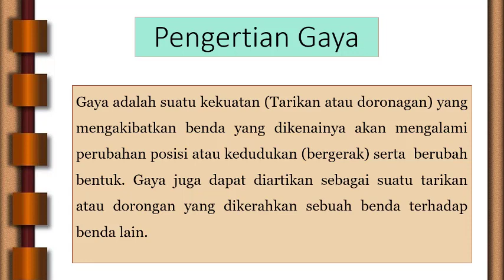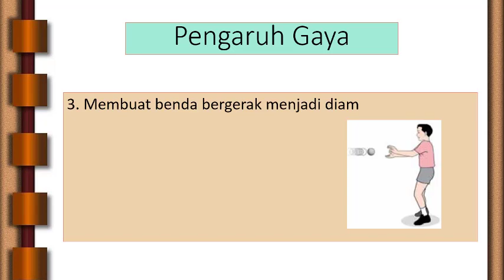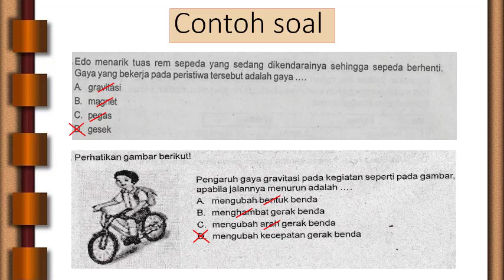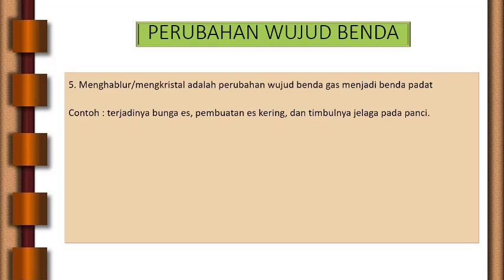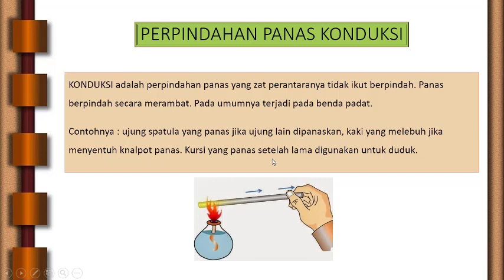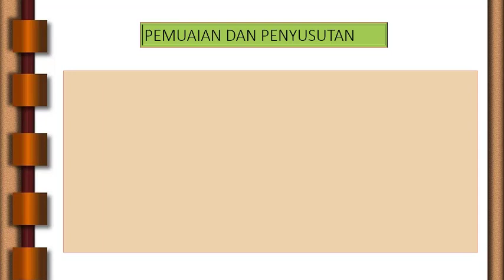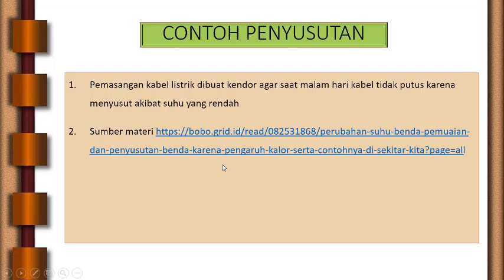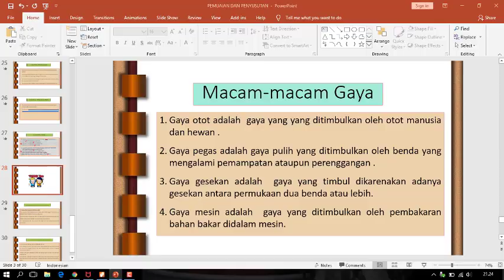MATERI GAYA DAN PANAS